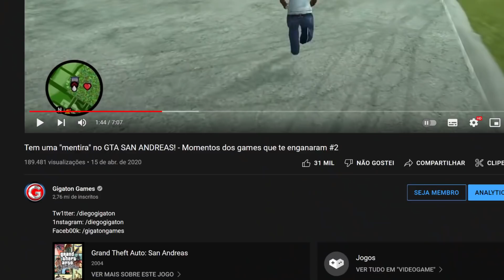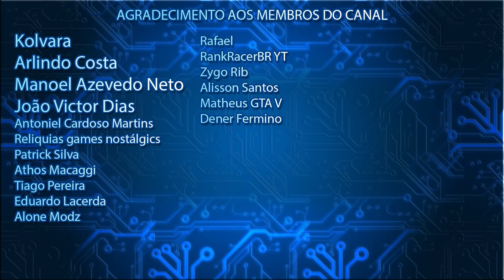VOCE FOI ENGANADO! - Momentos dos games que enganaram - Parte #3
OBS:
Depois de muita pesquisa e muita conversa, concluimos que A BARRA É SIM FALSA, é apenas um timer com exatos 28 segundos, já conversamos com várias pessoas da área.  Ela tem sim um feedback do carregamento acontecendo (como o Daniel Afirma no video dele), mas não é em tempo real.  Dizer que ela é falsa é uma simplificação grosseira, mas não é incorreto.

O daniel explica a barra nesse video: (ele não tava tentando provar que a barra e falsa, apenas explicando ela).

O Fiaspo então me passou o site de onde ele tirou essa informação:

O roteirista do FIaspo conversou com o membro do GTA FORUMS que adicionou a informação no site que o Fiaspo usou como fonte, e ele afirma que o loading é só um timer e não um loading verdadeiro. Enfim, deixo ai pras pessoas verem o contraponto.